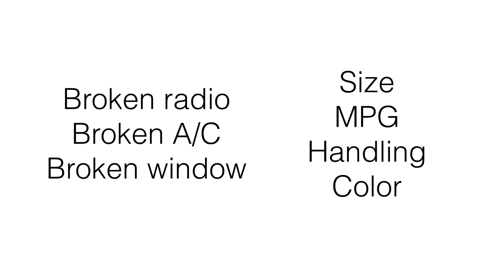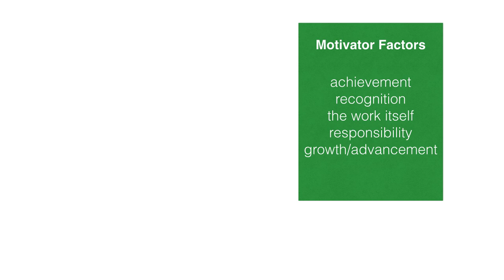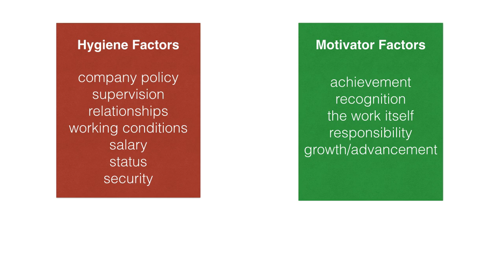Herzberg's Motivation Theory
If you found this video helpful, you may also enjoy my channel How To Become An Adult